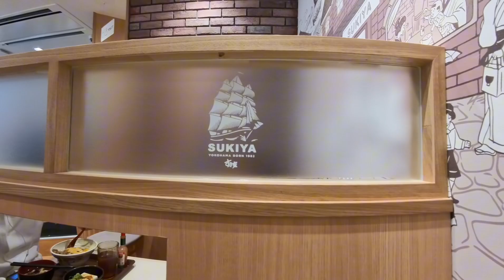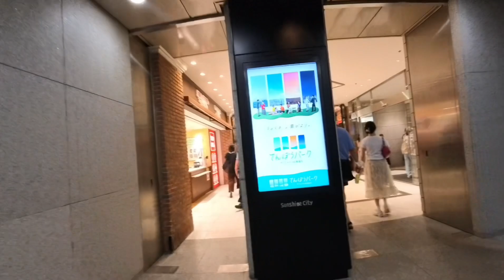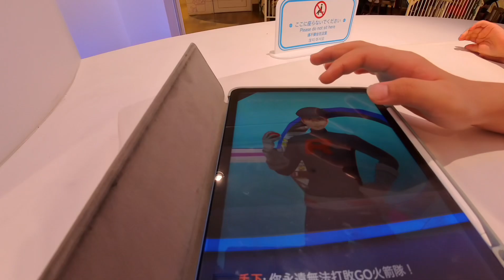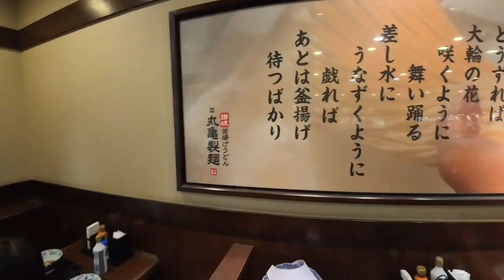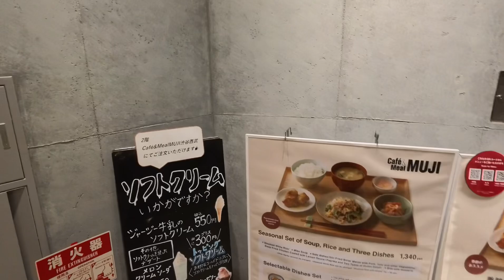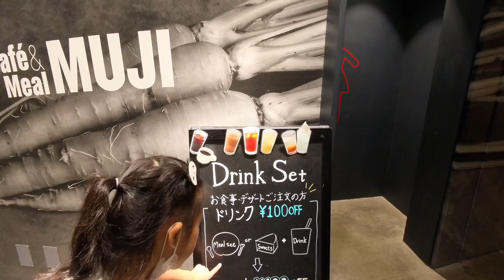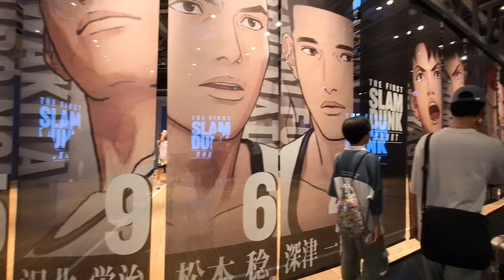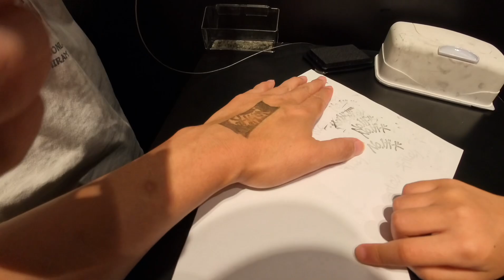2024东京（带娃）自由行 「避坑攻略」- Day02 | 分享【池袋】和【涉谷】两家「宝可梦中心」，如何Free找到好拍涉谷十字路口的【咖啡厅】！分享地图懒人包，这样走带娃也会很轻松！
这是我们2024年夏天的日本亲子自由行Vlog系列的第二集！这次旅行，我们一家四口踏上了东京的旅程，孩子们的笑脸和我们在旅途中收获的美好瞬间，都会在这段视频中呈现出来。

每一帧画面都记录着我们与孩子们一起探索东京的点点滴滴。从街角的小惊喜到与孩子们共同发现的感动时刻，这段旅程给了我们无数难忘的回忆。剪辑这些视频时，我仿佛又和家人一起重新经历了一遍那段美好的时光。

希望通过这段视频，能与所有喜欢亲子旅行的你们分享我们的快乐与温馨。期待你们也能在未来的旅途中，收获更多的惊喜与感动！

📹本片章节：
0:00 Day2精彩推荐片段
0:53 Sukiya Brunch | 出发去池袋
2:04 池袋街溜子 | 去往Sunshine 100
5:20 打卡「池袋-宝可梦中心」
21:05 打卡「池袋-丸龟制面」
24:52 池袋 to 涉谷
26:50 Shibuya 109 街边漫步
30:14 涉谷Parco 任天堂中心
31:06 打卡「涉谷-宝可梦中心」
37:33 涉谷最大 「无印良品」
40:15 涉谷最好出片的「星巴克」
43:32 SLAMDUNK Show 涉谷篮球飞人展
44:22 涉谷街头超跑「GTR R35」「Ferrari 458 Spider」
46:12 萌娃涉谷”走秀“
48:05 打卡「忠犬八公」雕像
48:50 7/11 集章换海贼贴纸

📌懒人包及推荐
Google Map收藏列表：
日本-东京-Day02

2.Karashibi Miso Ramen Kikanbō Ikebukuro
カラシビ味噌らー麺 鬼金棒 池袋店

3.楊国福マーラータン池袋店
楊国福 池袋東口店

4.Mendokoro Hanada Ikebukuro
麺処 花田 池袋店

5.Sunshine City
サンシャインシティ

6.Pokémon GO Lab.

9.Shibuya Parco
渋谷PARCO

10.任天堂东京官方商店
Nintendo TOKYO

11.Pokemon Center Shibuya
ポケモンセンターシブヤ

12.MUJI Shibuya Seibu
無印良品 渋谷西武

13.星巴克
スターバックスコーヒー SHIBUYA TSUTAYA 2F店

我们将带大家展开日本东京到大阪的10天9夜亲子自由行之旅，感谢大家！